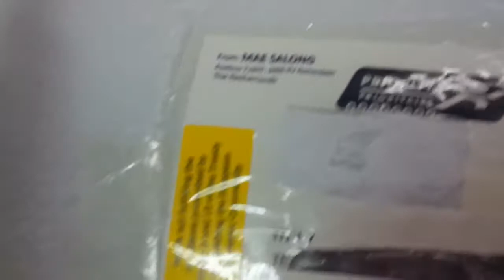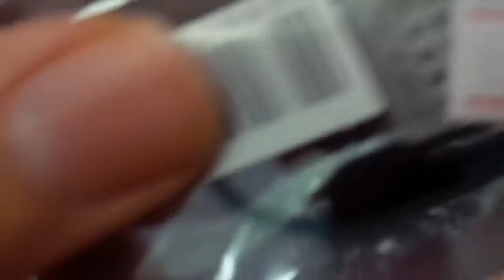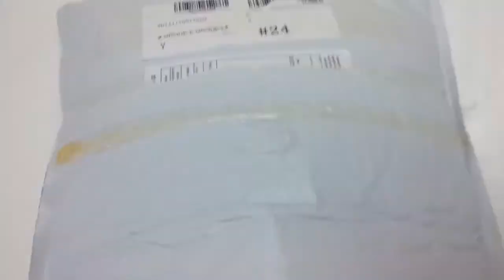Arduino Unboxing (Parte 1)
Dopo quasi un mese è arrivata la roba che avevo ordinato qua